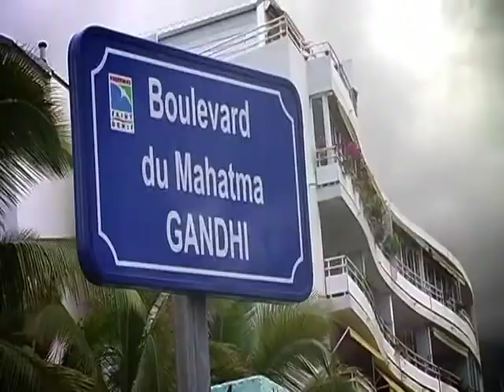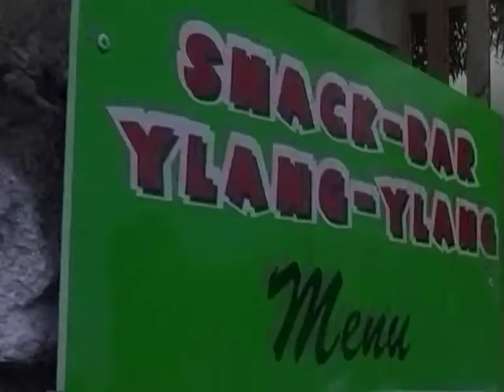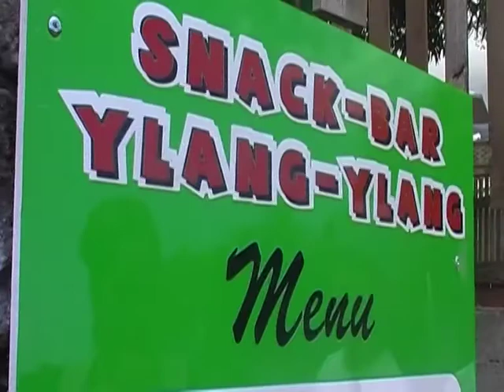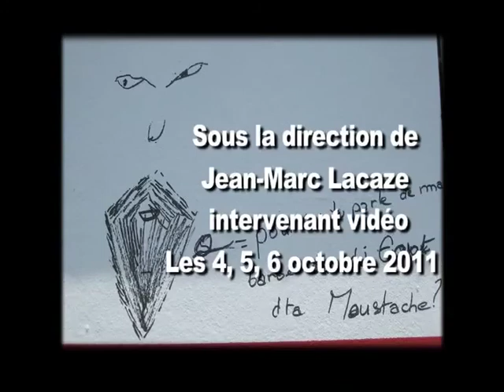"Za mal à la tête" Saint-Denis, octobre 2011, Zargano-La Réunion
Court métrage réalisé en atelier vidéo au CAPJ du Moufia, Sainte-Clotilde, Saint-Denis, Ile de La Réunion, octobre 2011
Sous la direction de Jean-marc Lacaze